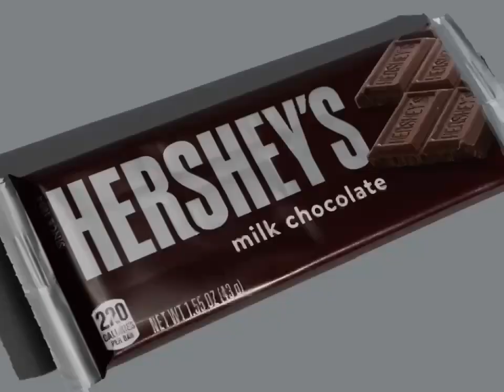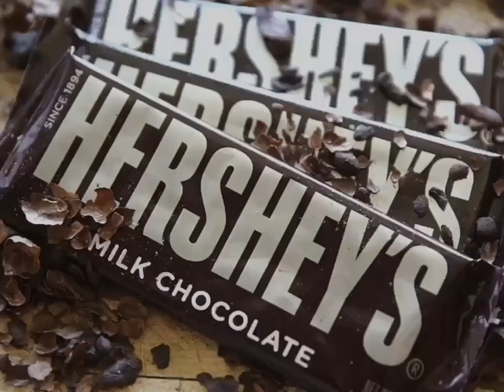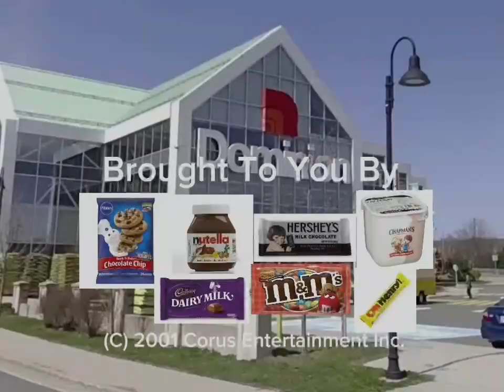YTV 2002 Unknown Commercial Break #27